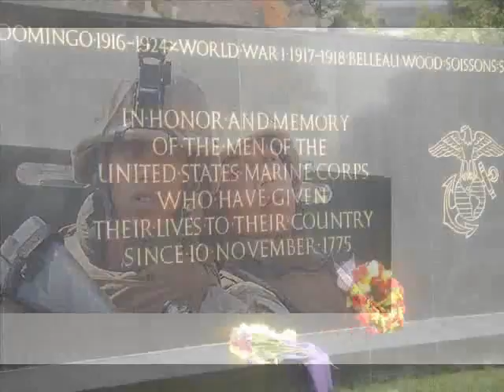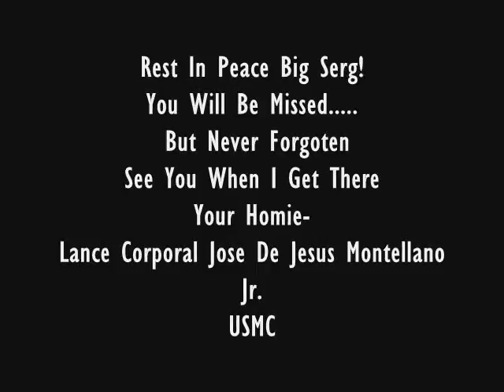Tribute To Lance Corporal Sergio H. Escobar